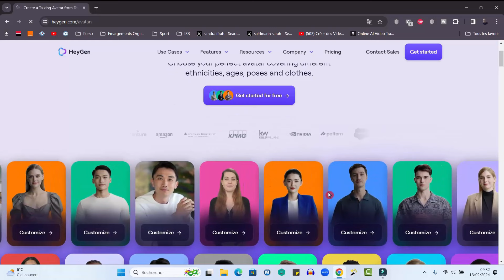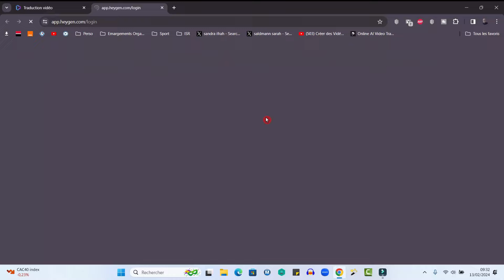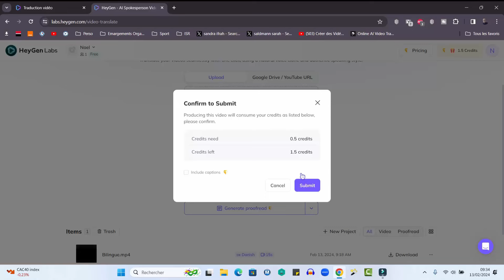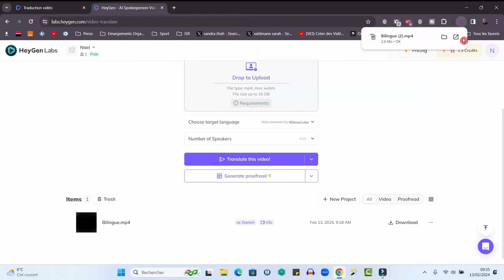Traducteur De Vidéos Avec l' Intelligence Artificielle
Dans cette vidéo, je vais vous montrer comment utiliser l'intelligence artificielle pour traduire facilement et rapidement vos vidéos dans plusieurs langues. Grâce aux avancées des technologies de traduction, il est désormais possible de toucher un public international sans être un expert en langues. Que vous soyez créateur de contenu ou entreprise souhaitant s'étendre à l'étranger, je vous présente les outils et techniques les plus efficaces pour traduire vos vidéos tout en conservant leur qualité et leur authenticité. Ne manquez pas cette opportunité de rendre vos vidéos accessibles au monde entier !

Intelligence artificielle
IA et futur
Applications IA
Machine learning
Algorithmes IA
Innovations technologiques
IA et entreprise
Robots intelligents
Automatisation IA
Éthique de l'IA